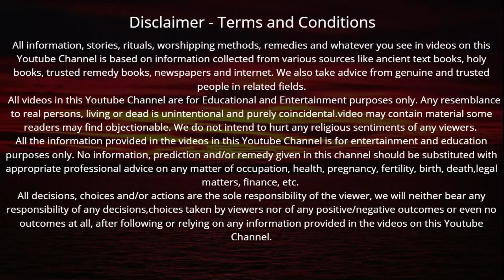भादवे की चौथ की कहानी | Bhaduri Chauth Ki Kahani | चौथ माता की कथा | Sankashti Chaturthi Vrat Katha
भादवे महीने की भादवेकीचौथकीकहानी - भादुड़ीचौथकीकथा BhaduriChauthKiKatha SankashtiChaturthiVratKatha - सकट चौथ की कहानी - SakatChauthKiKahani - SakatChauthVrat - - BhadweKiChauth - chothmatakikahani - संकष्टीचतुर्थीव्रत.
भादवे की चौथ की कहानी | Bhaduri Chauth Ki Katha | भादुड़ी चौथ की कथा | choth mata ki katha
भादवे की चौथ की कहानी | Bhaduri Chauth Ki Katha | choth mata ki katha | chauth mata ki vrat katha
चौथ माता की कथा || Bhaduri Chauth Ki Katha || sankashti chaturthi vrat katha || Badi chauth ki katha